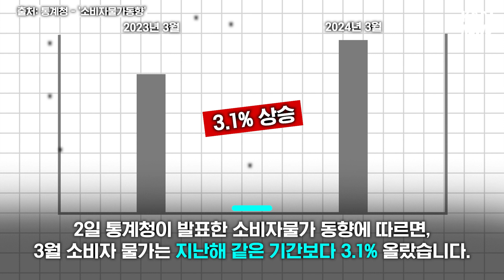"돈 없어서 면허 못 따요" / KNN